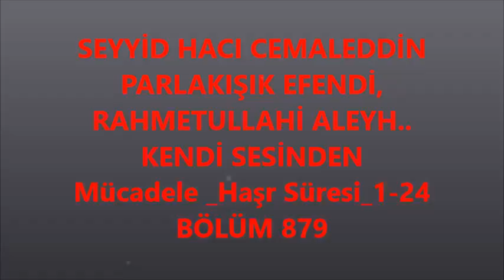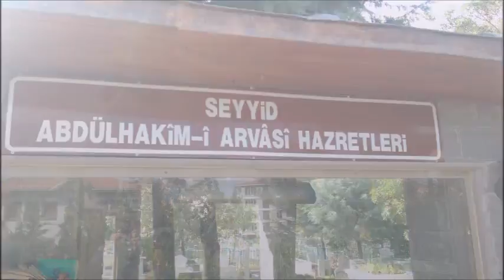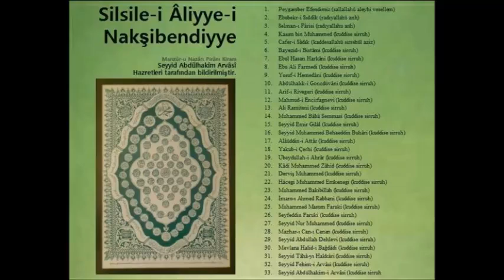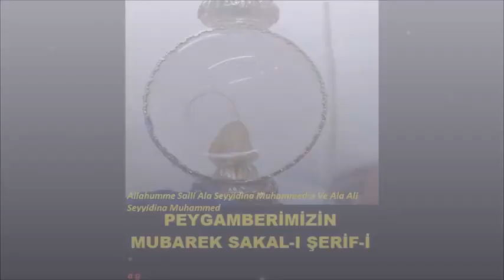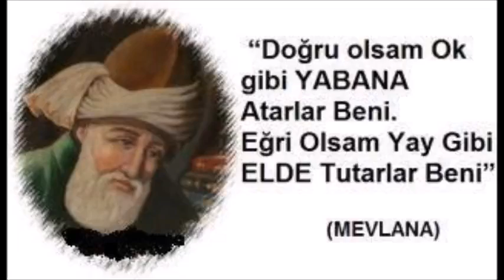SEYYİD HACI CEMALEDDİN PARLAKIŞIK EFENDİ, bölüm 879 (Gani üzgül)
Mücadele _ Haşr Süresi_1-24 BÖLÜM 879